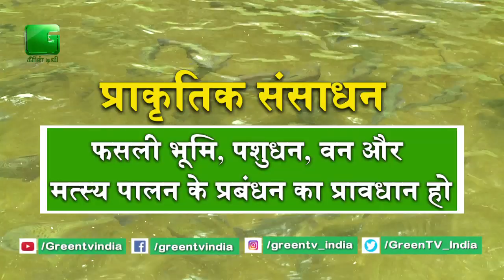Climate Smart Agriculture help farmers to save 50% of the water in agriculture | Green TV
Climate Smart Agriculture help farmers to save 50% of the water in agriculture